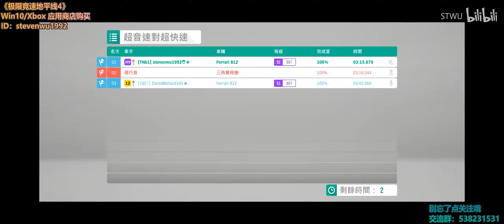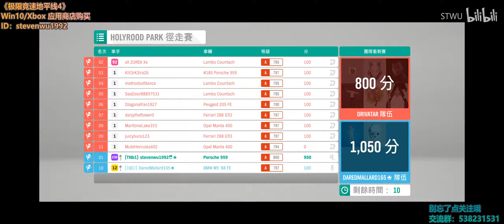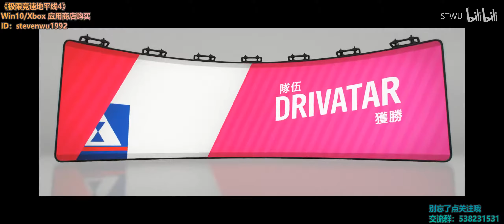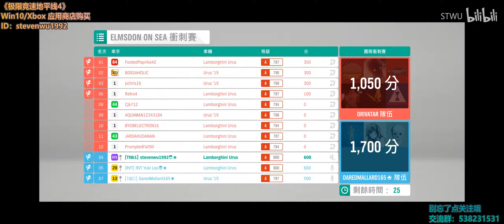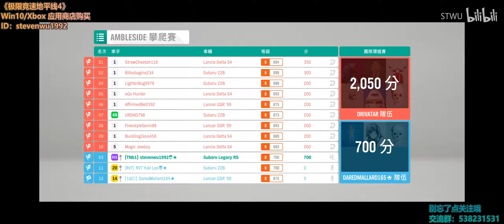【地平线4】春季 季节赛 阿斯顿·马丁Vanquish 现场提车 线上多人合作 8-23直播录像